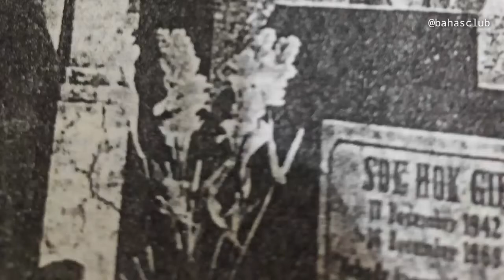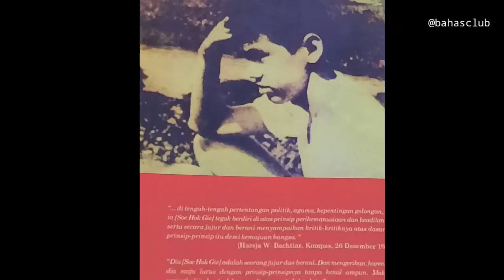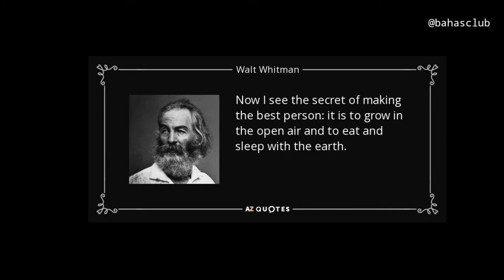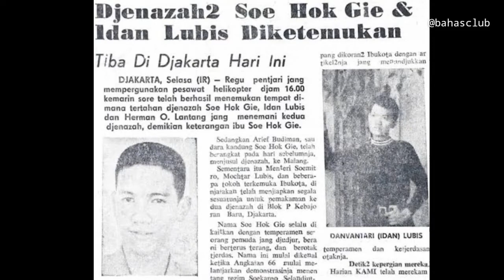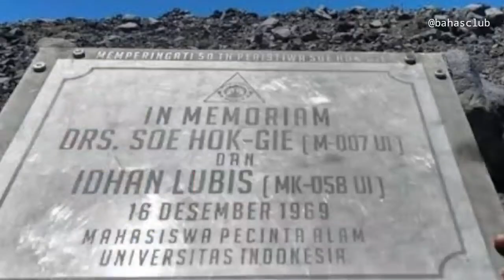Mengenal Soe Hok Gie Aktivis Indonesia Keturunan Tionghoa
- Historia.id
-ABC Australia
-pujasintara.perpusnas.go.id
-Redaksi Indonesia Raya
-Buku Catatan Seorang Demonstran
- Film Gie 2005
- Andreas Harsono, Australian Scholar Charles Koppel Lectured about
Indonesia in the 1950s and three Soe males:
Father Soe lie Piet as well as his two sons Soe hok Gie and Soe Hok Djie or Arief Budiman

1)This video has no negative impact on the original works
2)This video is also for share history and news purposes.
3)It is not transformative in nature.

Bahasclub does not own the rights to these images, videos and audio files.